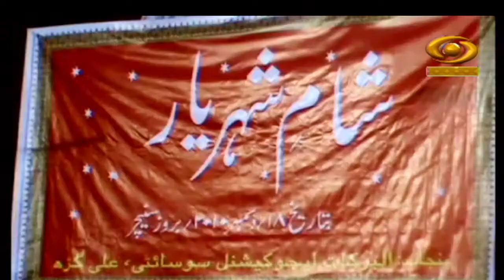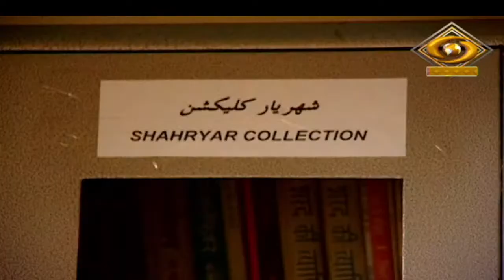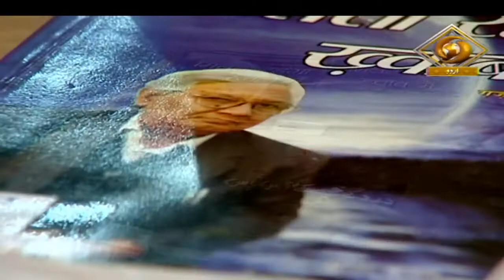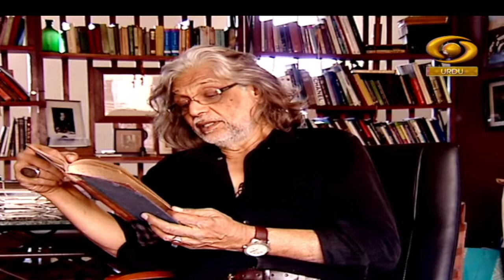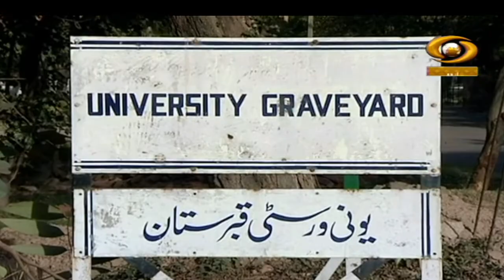Urdu Adab Ke Legends | उर्दू अदब के लेजेंड्स | Shahryar | Episode- 12 | July 10, 2022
Documentary programme Urdu Adab Ke Legends on DD Urdu.